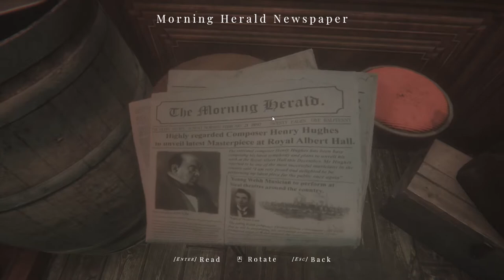ইডেন এর অ্যাপেল | Maid of Sker Episode 2 | Bangla Gameplay 2021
Maid of Sker is a first-person survival horror, set in a remote hotel with a gory and macabre history from British folklore. Armed with only a defensive sound device, you’ll utilise stealth tactics to avoid death amongst a cult of sound-based AI enemies.
Created and developed by Wales Interactive with a plot crafted by the writing talent and designers behind the likes of SOMA, Don’t Knock Twice and Battlefield 1.

Support Me!